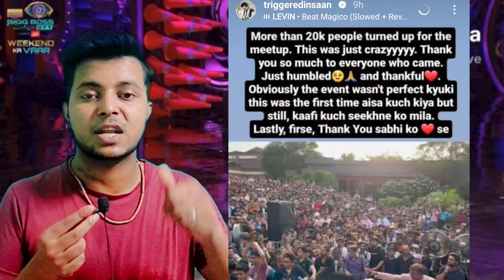full support fukra insaan emiway bantai in bigg boss, elvish yadav, salman khan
fukra insaan
emiway bantai in bigg boss
fukra insaan in bigg boss
elvish yadav
elvish yadav bigg boss
salman khan
salman khan elvish yadav
fukra insaan and elvish yadav
emiway bantai bigg boss
emiway in bigg boss
emiway bantai support fukra insaan
elvish yadav vs fukra insaan
thugesh support fukra insaan in bigg boss
bigg boss